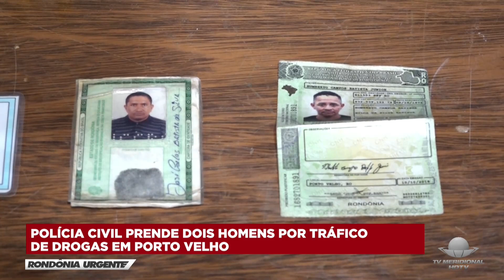POLÍCIA CIVIL PRENDE DOIS HOMENS POR TRÁFICO DE DROGAS EM PORTO VELHO